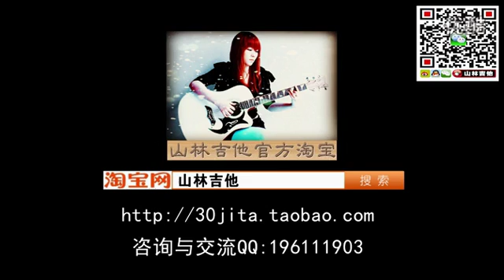吉他教学入门自学山林吉他弹唱初级教程11 嘀嗒吉他弹唱教学 高清